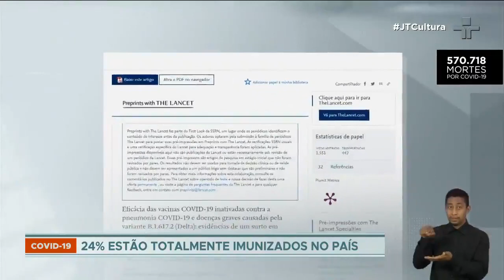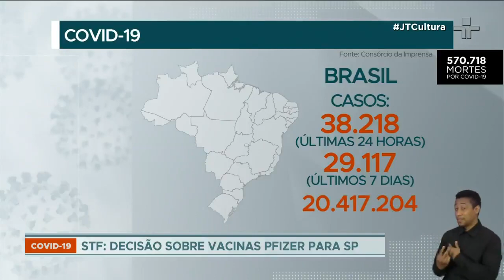STF determina que Governo Federal envie o número correto de doses da Pfizer para SP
Para Ministro Ricardo Lewandowski, falhas na distribuição da vacina podem levar a aumento de internações e mortes por Covid-19 no estado.